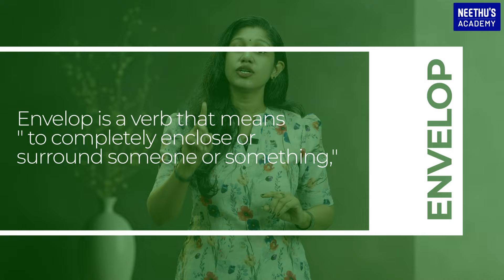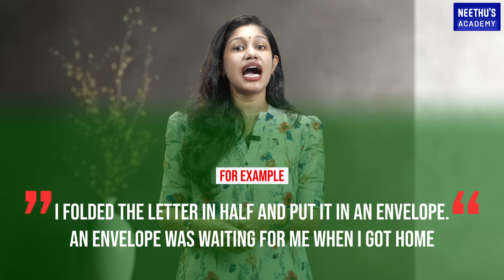Envelop ആണോ അതോ envelope ആണോ ശരി? എങ്കിൽ പിന്നെ ഈ രണ്ടു വാക്കുകളുടെ വ്യത്യാസം നോക്കാം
Neethu's Academy is one of the pioneering institution in online language training and test preparation. Renowned as the best in the state, we offer a comprehensive range of courses designed to meet the diverse needs of our students. Our extensive course offerings include OET, CBT, IELTS, NCLEX RN, German, French, TOEFL, and PTE preparation. With a focus on innovation, excellence, and personalised instruction, we empower learners to achieve their language proficiency goals with confidence and success. Join us and embark on a transformative journey towards linguistic mastery and global communication.

Connect with Neethu's Academy on social media for the latest blogs, updates, course details, job vacancies and much more: